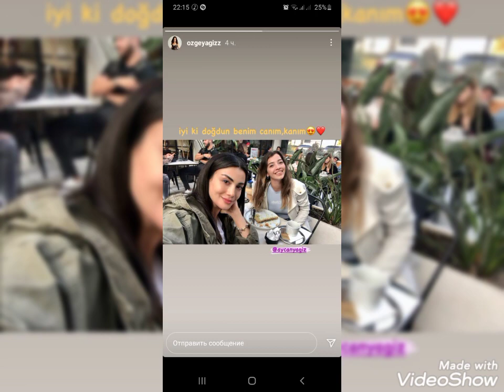M.Özge Yağız hafta içi resim hemde anları 2021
Klasss